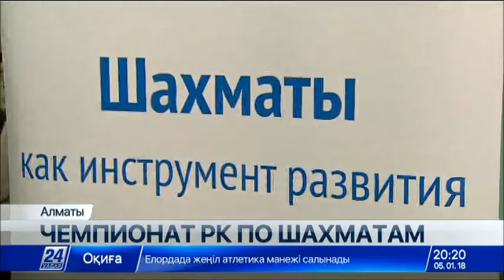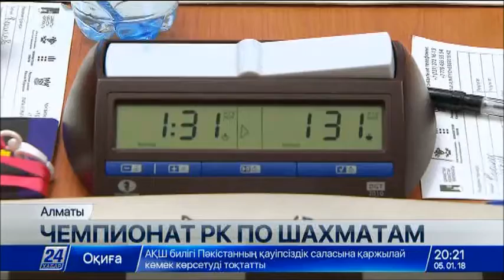В Алматы стартовал Чемпионат Казахстана по шахматам среди юношей и девушек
В Алматы стартовал Чемпионат Казахстана по шахматам среди юношей и девушек в группах от 6 до 18 лет.

Первенство организовано «Казахстанской федерацией шахмат» и Академией шахмат Жансаи Абдумалик. Более 10 дней почти 800 молодых людей со всех регионов страны будут бороться за звание лучших в трех игровых дисциплинах.

Чемпионат Казахстана среди юниоров проходит в Алматы впервые за 11 лет. За игрой можно наблюдать в режиме реального времени. В качестве эксперимента, вне конкурса принимают участие и совсем юные шахматисты, те, кому меньше 5 лет. А более опытные попробуют свои силы в игре с 5-кратной Чемпионкой Мира по шахматам Жансаей Абдумалик.